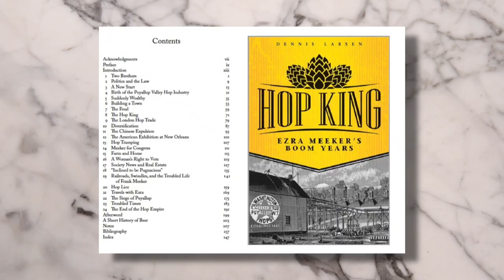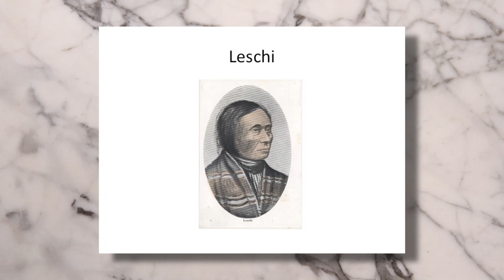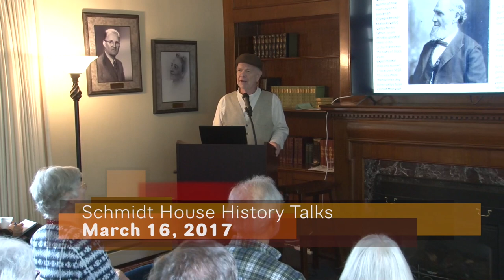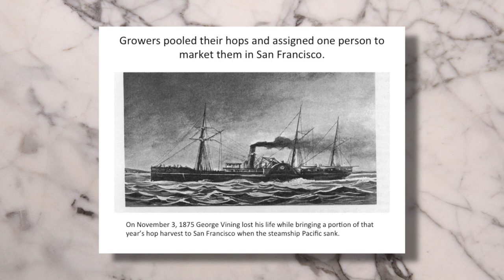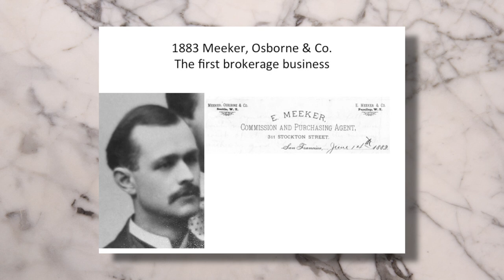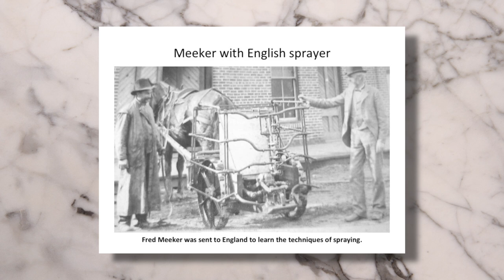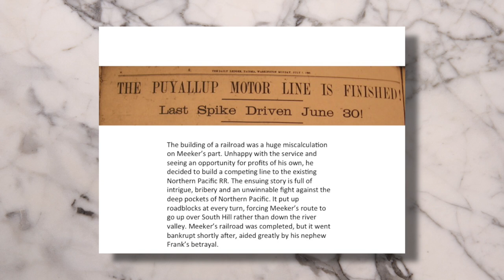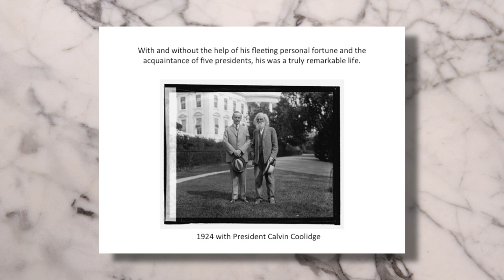Schmidt House History Talks - Hop King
Schmidt House History Talks is recorded at the Schmidt House every third Thursday of the month starting at noon.  This episode was shot on March 16th, 2017.  It is titled, "Hop King: Ezra Meeker's Boom Years", with author, Dennis Larsen.